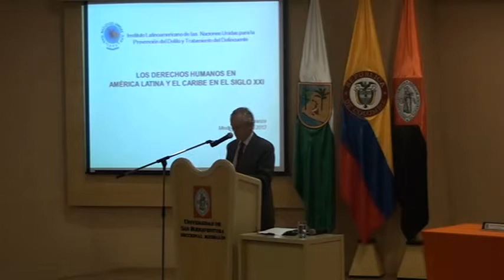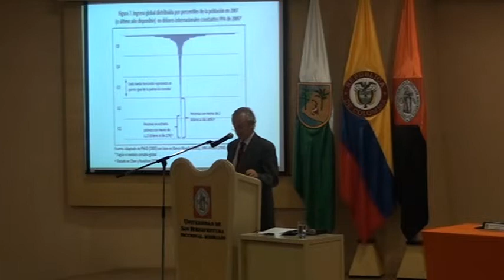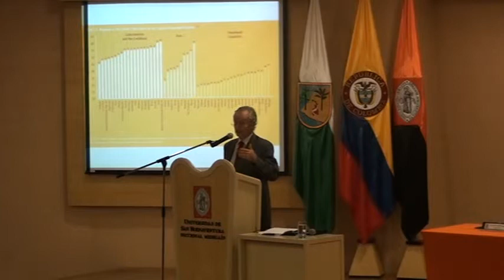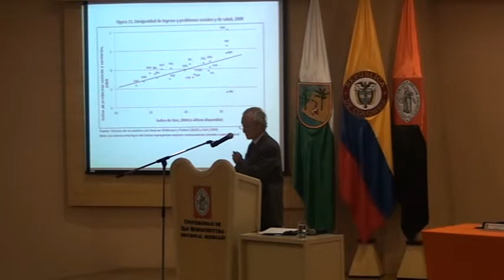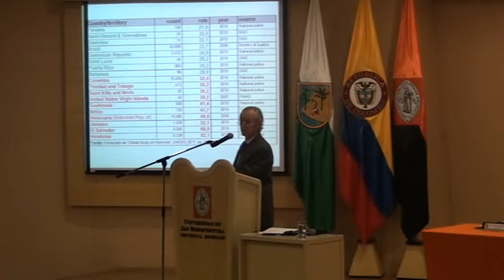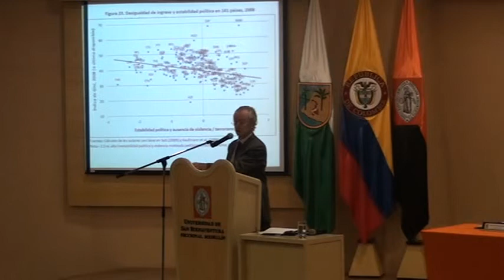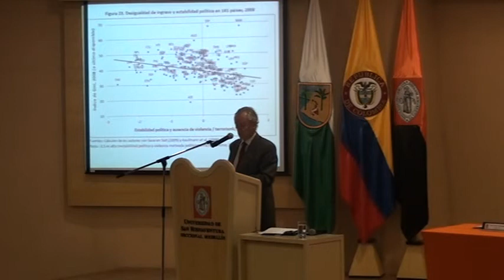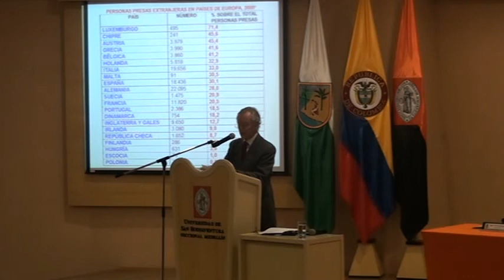SEMINARIO DDHH PARTE 1